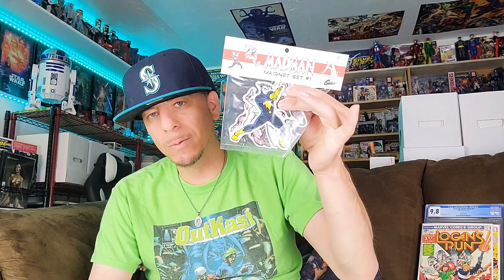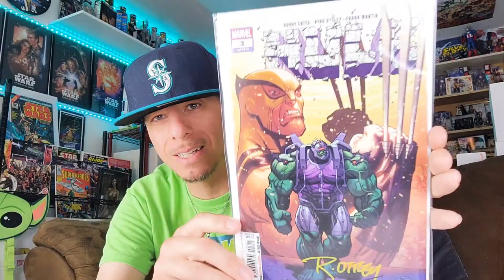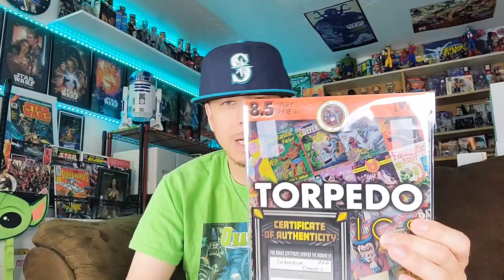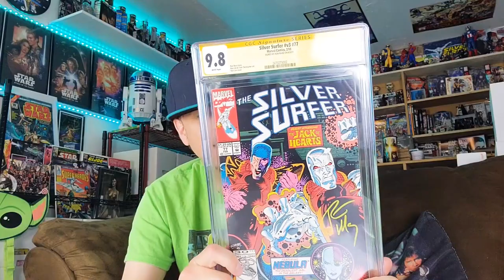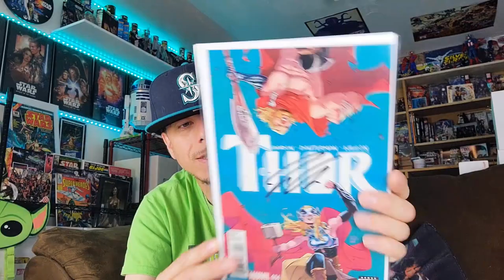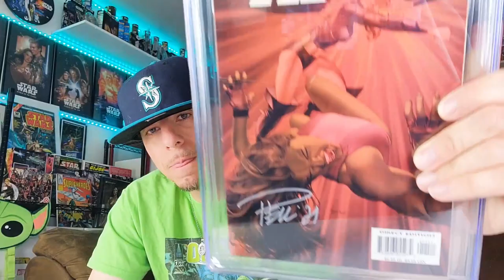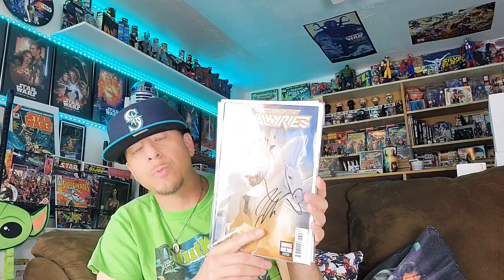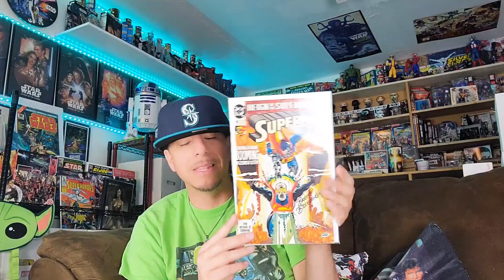Signature Series Slabs & Massive Torpedo Comics Unboxing!